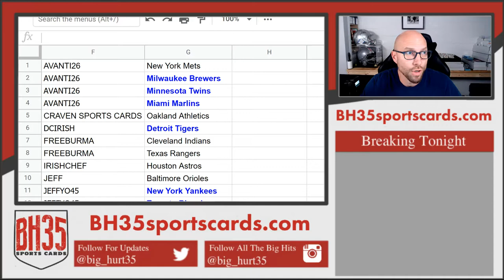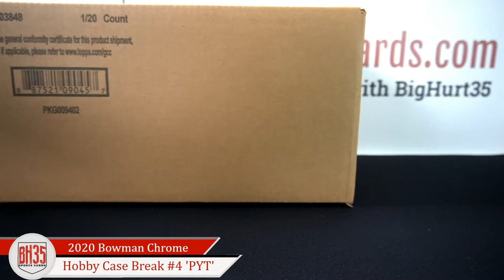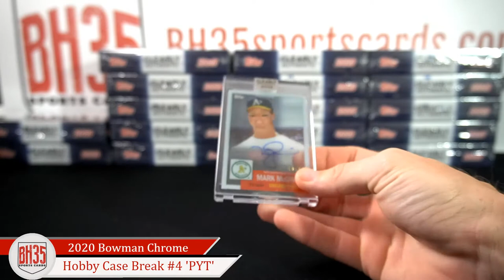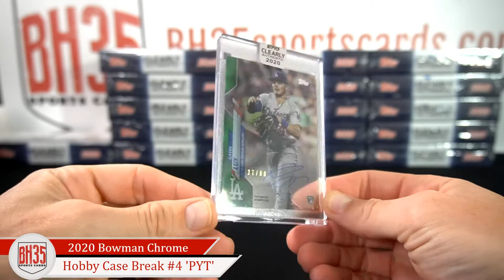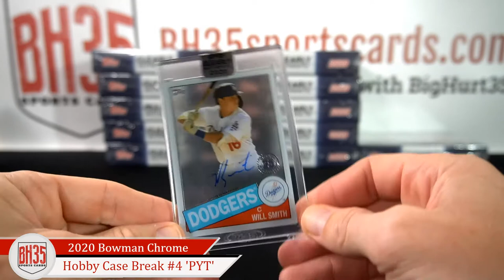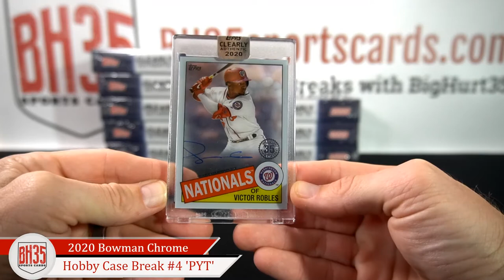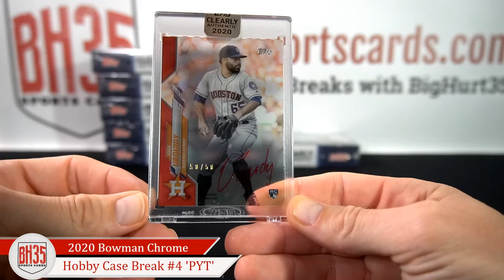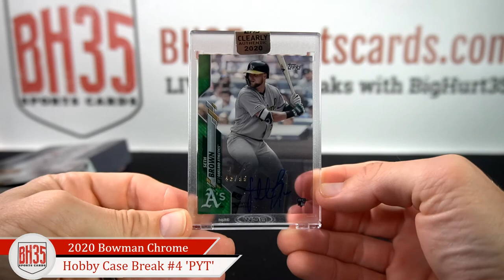2020 Topps Clearly Authentic Baseball | 20 Box Case Break #10 Pick Your Teams